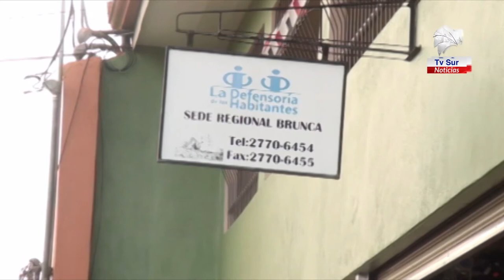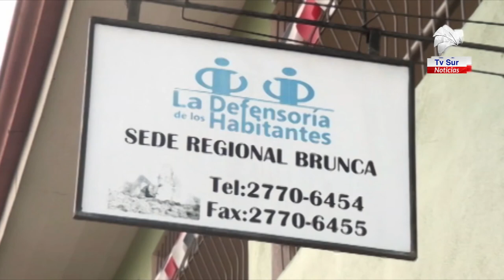Defensoría atenderá exclusivamente vía telefónica y virtual a partir de hoy y hasta el 3 de abril